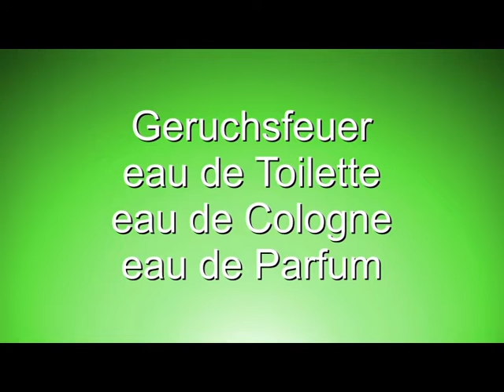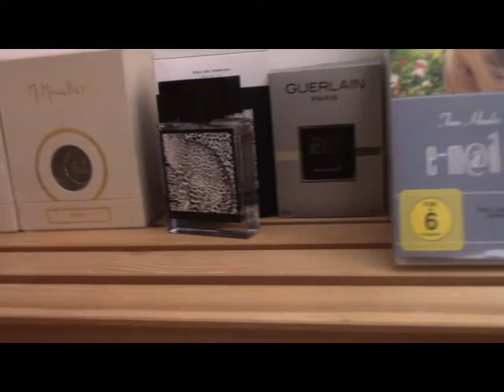some gorgeous eau de Parfums - Geruchsfeuer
4 u :)

lg Joe